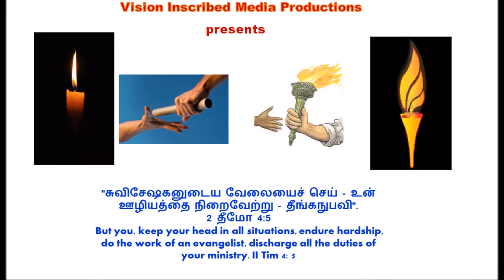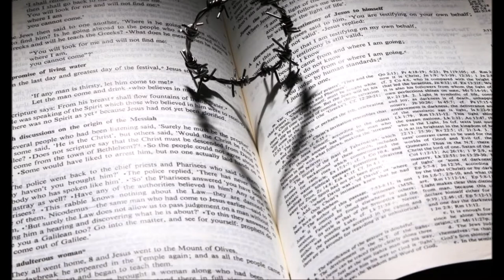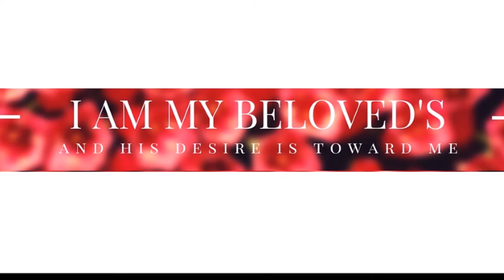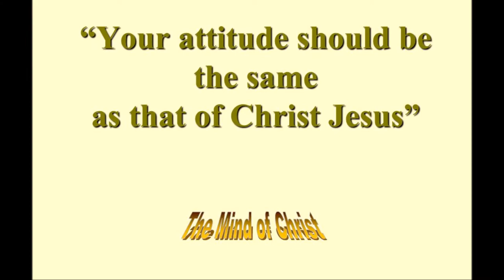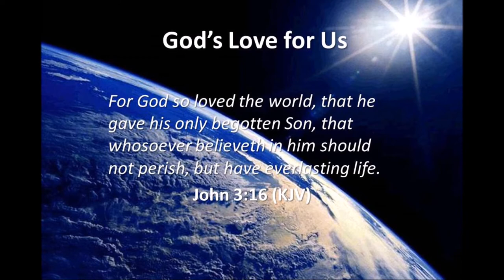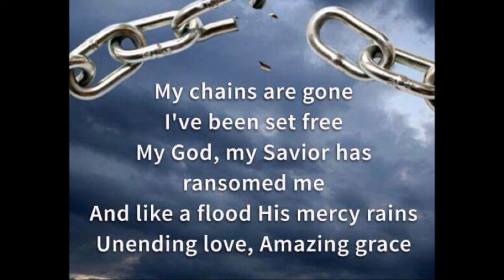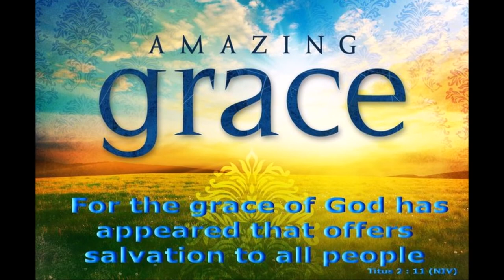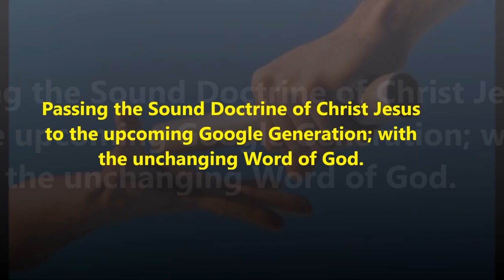நம் மீது கிறிஸ்துவில் கடவுளின் அன்பு - உன்னதப்பாட்டு முடிவுரை - Songs of Songs 8 - Dr. R. Jayakumar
Songs of Songs - Conclusion  - Dr. R. Jayakumar - நம் மீது கிறிஸ்துவில் கடவுளின் அன்பு - உன்னதப்பாட்டு முடிவுரை - Songs of Songs 8